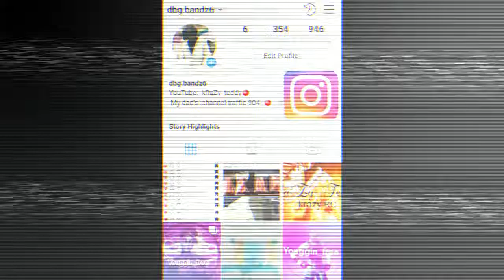Uhh... Can i join now vizualdark Vizualreborn Vizualrc#